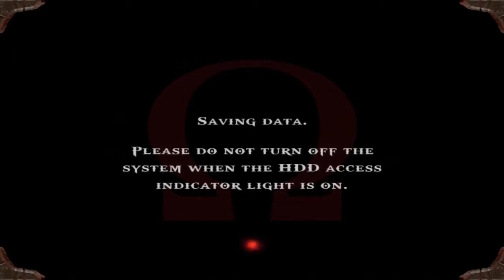|11| Spartan Salt (God of War W/Neon) Siren Desert